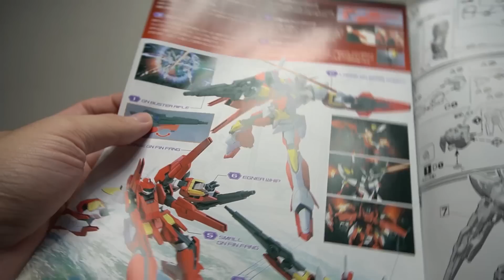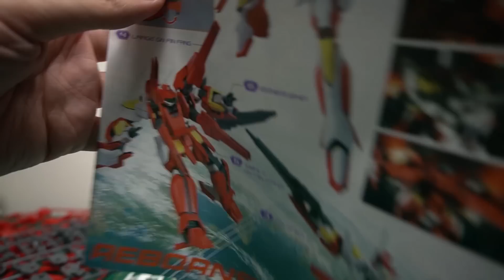リボーンズキャノンを完全再現！アムロへのリスペクトをして作られたHGリボーンズガンダムはガンダムとガンキャノンの特徴を併せ持つ神設定！【機動戦士ガンダムOO】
イラスト・製作田中つきひこ

■ナイフ類
【タミヤ】モデラーズナイフ
【ガイアノーツ 】マイクロセラブレード

■接着剤
タミヤセメント(角びん)
タミヤセメント (流し込みタイプ) 速乾
タミヤセメント ABS樹脂用
ボンド 布用 クリヤー 17ml（オススメ★★★）

■作業用品
パーツオープナー

■電動ツール
ホビールーターセット

(スジボリ堂 )BMCタガネ 幅0.2mm

■パテ作業類
ヘラ  ステンレス製 １０本セット
【タミヤ】エポキシ造形パテ
【ウェーブ】エポキシパテ　グレータイプ

タミヤ スミ入れ塗料 (ブラック)
スミ入れ塗料 (ダークグレイ)
スミ入れ塗料 （ダークブラウン）

液体タイプ
固形タイプ
タミヤコンパウンド （細目）
タミヤ コンパウンド （粗目）

Mr.マークセッター
Mr.マークソフター

■乾燥ブース
【山善】食器乾燥機（オススメ★★★）

■撮影機材
FIFINE ファイファイン USB マイク

プロユースシンナー 特大 1000ml
マイルドツールウォッシュ (大)